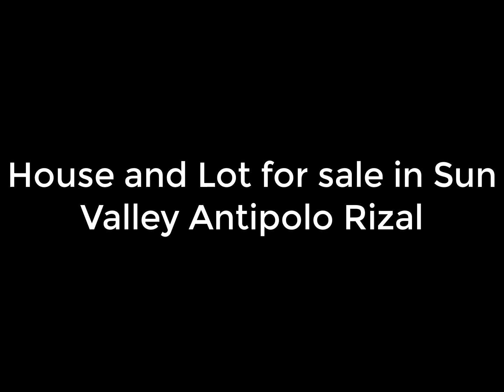House and Lot for sale in Sun Valley Antipolo Rizal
Single Detached House and Lot for sale in Antipolo
Modern and Ready for Occupancy Townhouse in Antipolo Rizal.

2 Storey single detached House and Lot
3 Bedroom
3 Toilet and Bath
2 Car Garage

Cash Payment: 12,600,000

24% Downpayment: 3,360,000
Less Reservation: 100,000
Netdownpayment: 3,260,000 payable in 6months: 3543,333

76% Balance thru inhouse Financing 10,640,000
5 years to pay @ 8% 227,136
7 years to pay @10% 185,920

for site viewing contact Marvin Marquez
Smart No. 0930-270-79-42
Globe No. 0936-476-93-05